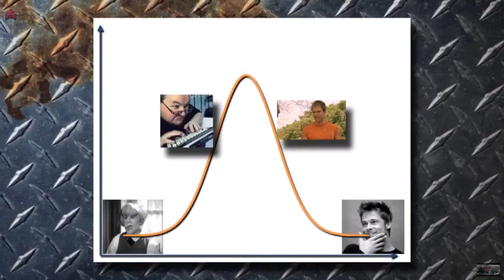12 αγύριστα άρθρα του Mikeius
Βαριέμαι να φτιάξω 15 annotations.
Ιδού τα άρθρα, τράβα διάβασ' τα.

ΜΠΡΑΦables

Δε γουστάρω λογοτεχνία. Πειράζει;

Geek Warzable

...και το θέμα θεωρείται λήξαν!

Mikeius vesrus Haters

Ρεπορτάζ για Πούλιτζερ

Πες τα μωρή πουτάνα Αφροδίτη!

Πεζοναύτης - Κουταβάκι: ΑΣΣΟΣ!

Η τριλογία του μισανθρωπισμού